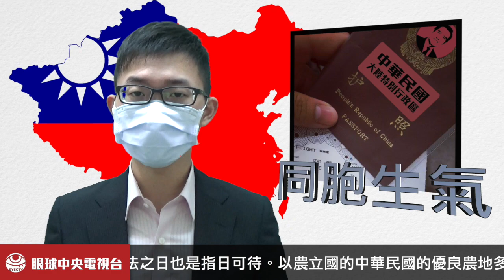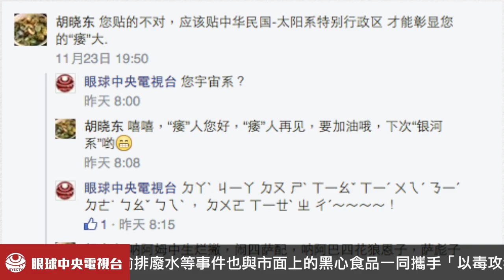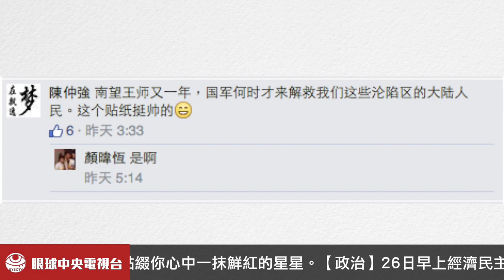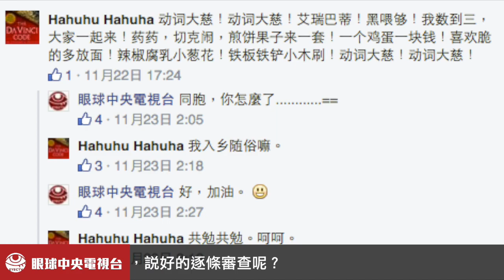【編輯台日常】兩岸猿聲啼不住 統一路遙遙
日前本台曝光的「中華民國大陸特別行政區護照貼紙」引起兩岸同胞的廣泛關注，讓我們懷抱九二共識、一中各表的精神，看看大家說了些什麼？
本台統戰部瞳孔：須全面檢討光復淪陷地區策略。

【製作團隊】
主播 / 視網膜
製作人 / 動眼神經
影視編導組 / 麥粒腫、臥蠶、中央小窩
視覺設計組 / 水晶體、白內障
營運顧問 / 虹膜
光復中華顧問 / 淚點
統戰間諜部顧問 / 瞳孔